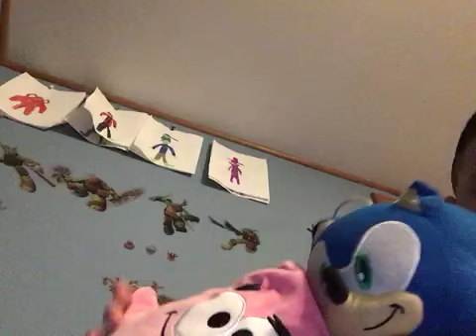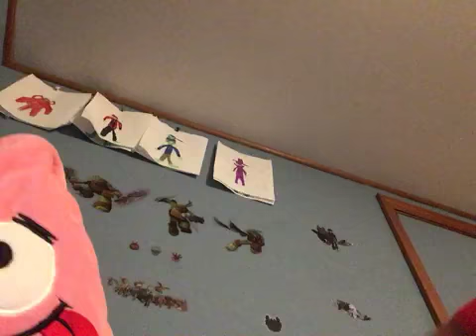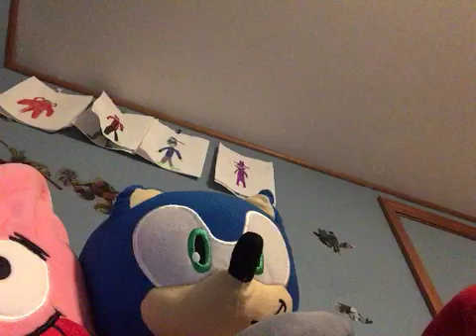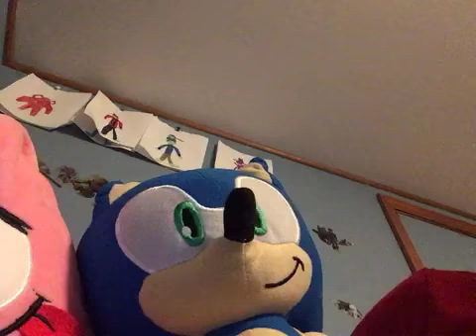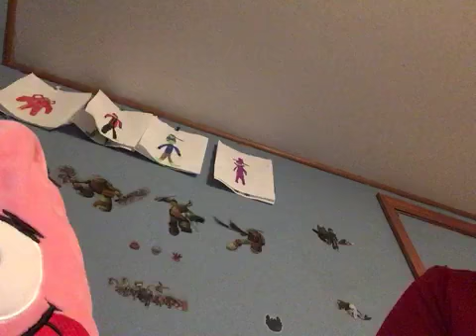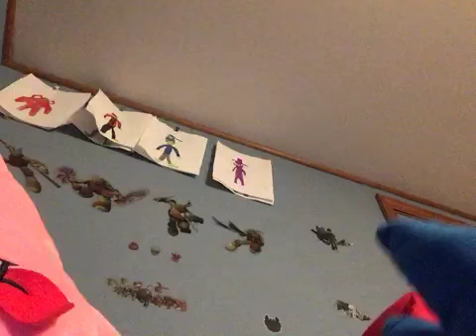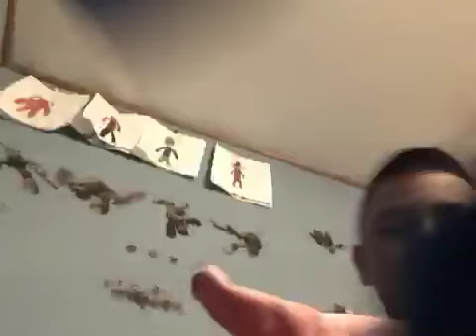Sonic and Patrick react to Pennywise vs Patrick